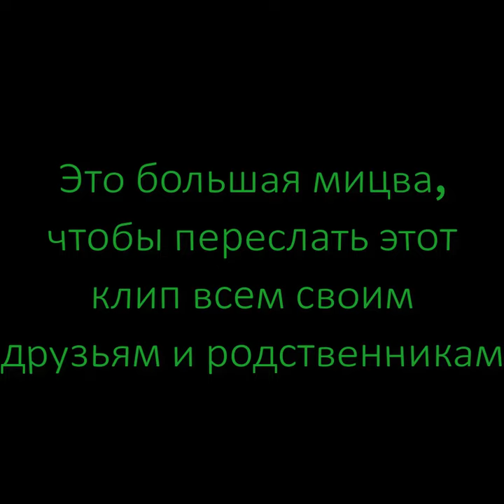Предания из глубины веков - НАДЕНЬ БОТИНКИ НА НОГИ!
Поучительные истории и расказы еврейских мудрецов